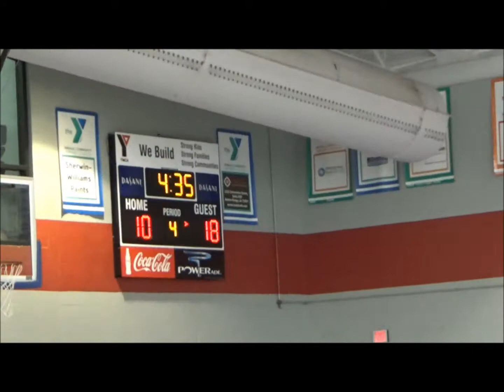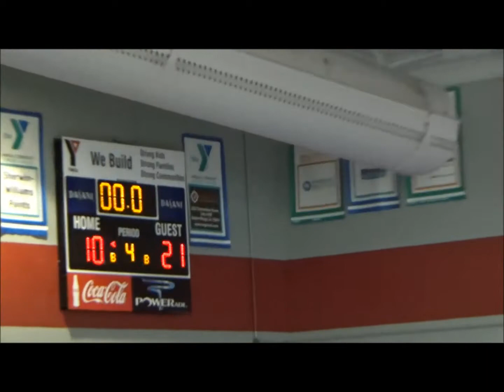YMCA Eagles Summer 2018 Game #1